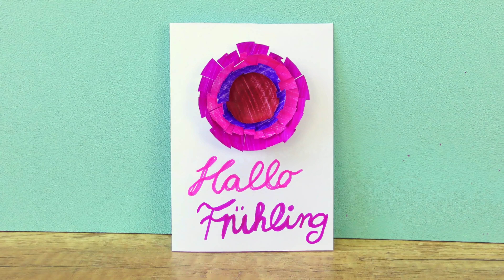1 CENT DIY IDEEN schnell & günstig zum Verschenken | EVA vs KATHI Bastel Sonntags Challenge #209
Ihr habt euch für 1 Cent DIY IDEEN entschieden - hier sind unsere schnellen und wirklich einfachen Ideen! 😊 Was davon würdet ihr gern nachbasteln oder habt ihr vielleicht noch weitere Ideen?

Wow! Du hast so weit gelesen! Welches Team seid ihr? Schreib deine Antwort in die Kommentare!

17397